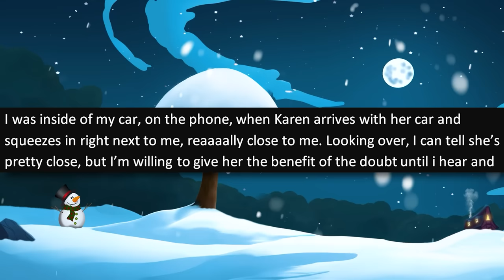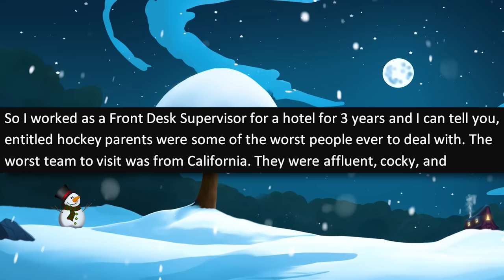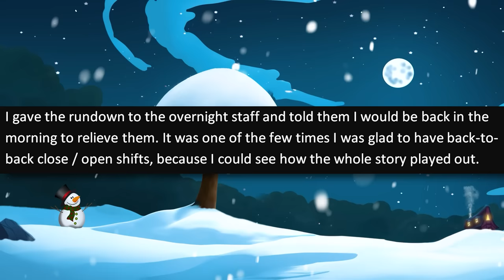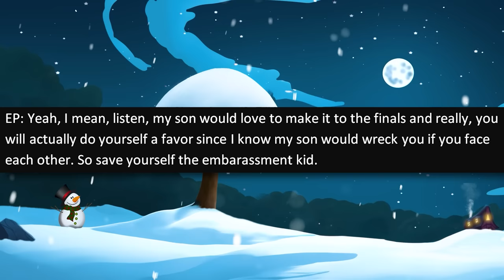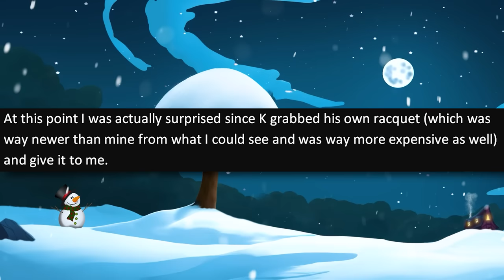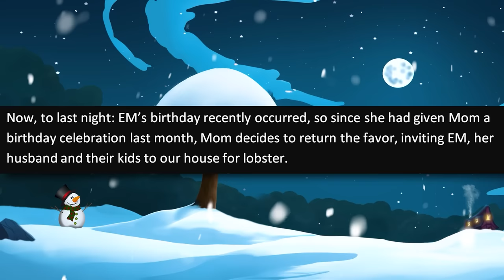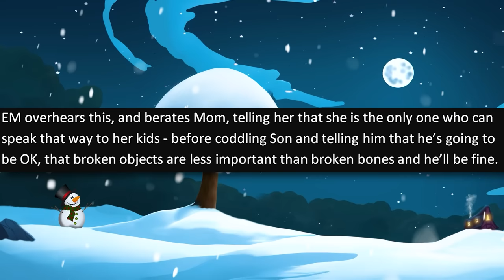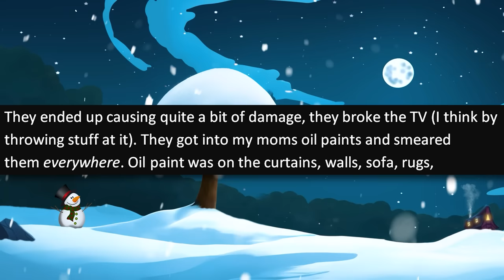r/EntitledPeople - Idiot Karen Floods My Hotel and Laughs! Says He's ALLOWED TO!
r/entitledpeople OP tells a tale about the time she worked at a hotel and encounters an entitled Karen family! The entitled Karen family ends up destroying the hotel by flooding it and refuses to accept responsibility! It gets worse.

Submit your stories to:
✉️ Darkfluffofficial(at)Gmail.com

Entitled People Stories in this episode of r/entitledpeople:

0:00 - Intro
0:30 - Story 1 (henderi_ci)
4:15 - Story 2 (Wolvensong)
9:20 - Story 3 (RaringFob399)
14:45 - Story 4 (theunrealdonsteel)
22:00 - Story 5 (aita7428)